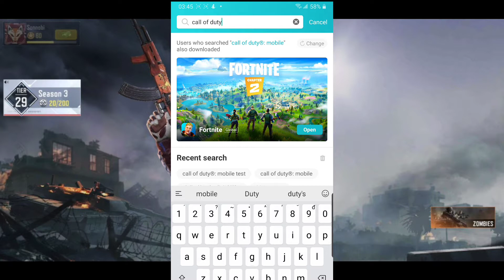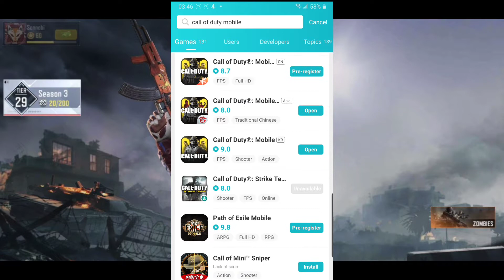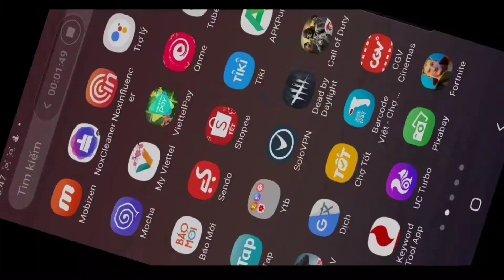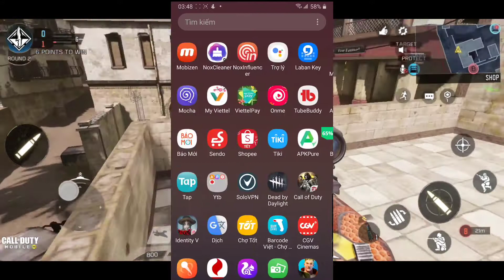Hướng dẫn tải và cài đặt Call Of Duty Mobile - Garena và các phiên bản khác nhau cho Android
Hướng dẫn tải và cài đặt Call of Duty: Mobile - Garena cho Android
🎮Call of Duty: Mobile do Garena Đài Loan phát hành là 1 máy chủ có ping thấp rất phù hợp với người chơi muốn trải nghiệm CoDM (ngoài bản VN do VNG phát hành). Trong video này mình xin hướng dẫn các bạn cách download và cài đặt tựa game này trên điện thoại Android

- Link tải phần mềm fake IP ( Lưu ý: Phiên bản GARENA KHÔNG CẦN FAKE IP NỮA AE NHÁ ! ):

Cảm ơn các bạn đã chú ý theo dõi ↖(^ω^)↗